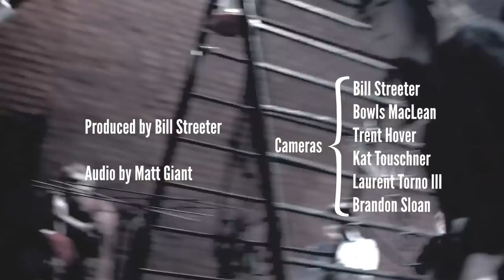Hobosexuals - "She's a Whiskey Maker (But I Love Her Still)"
The Hobosexuals performing in the Cherokee St. Community Garden as part of the Lo-Fi Cherokee project. One of 16 live music videos produced in one day on Cherokee St.